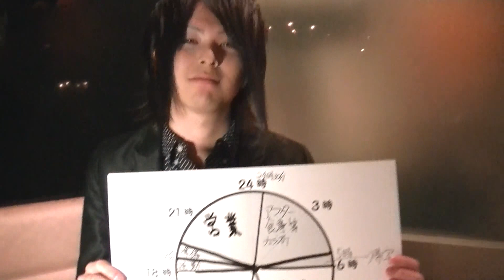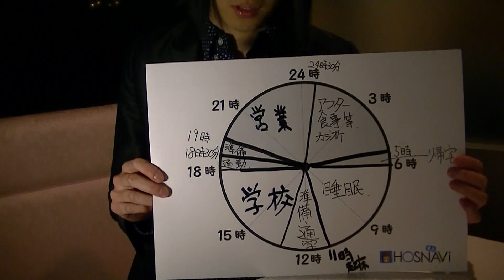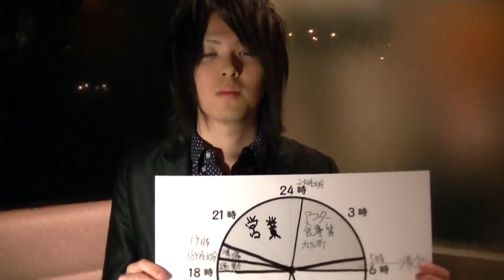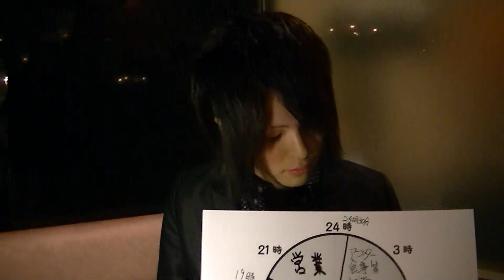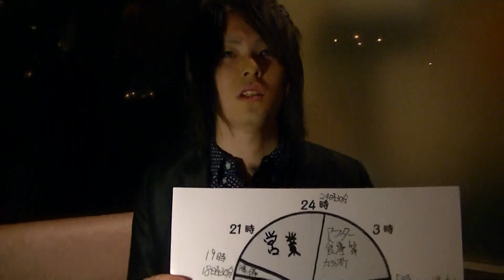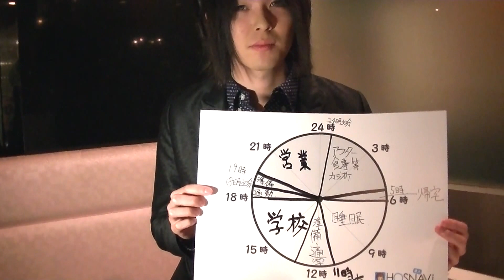密着！ホストの一日＠歌舞伎町TRUST那月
「ホストになったらこんな一日になるんだー」と応募者にイメージしてもらうための企画。仕事の日やオフの日など、毎回ターゲットとのインタビューを通じてホストの実情を探る。